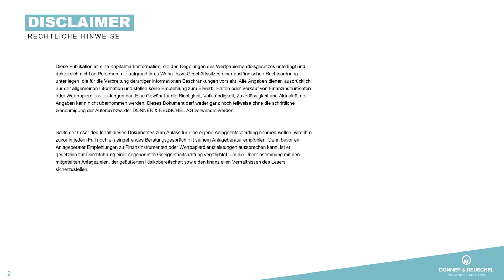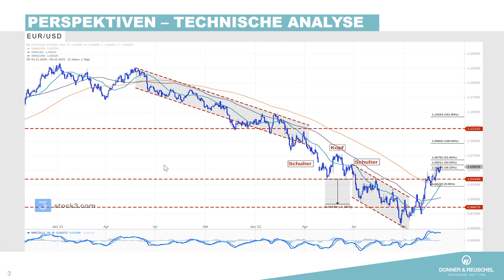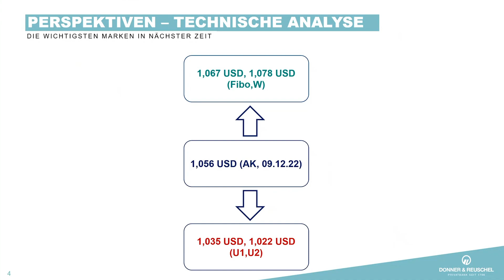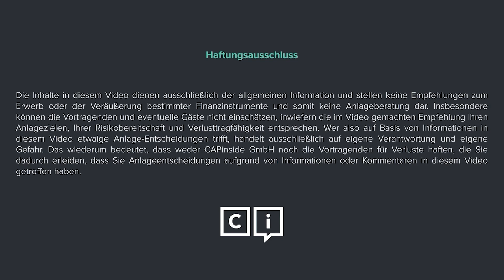Euro: Wo kann´s 2023 hingehen? | Utschneiders weekly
Der Euro befindet sich im Verhältnis zum US-Dollar in einem übergeordneten Abwärtstrend. Jüngst gab es aber wieder positive Entwicklungen. Auf welche charttechnischen Signale es nun für die Entwicklung im neuen Jahr ankommen wird, analysiert Martin Utschneider.